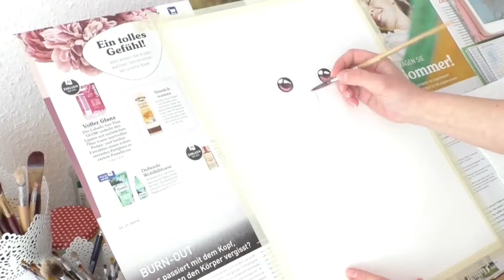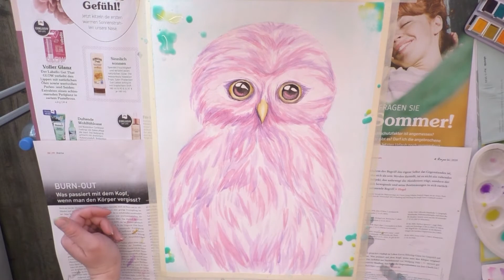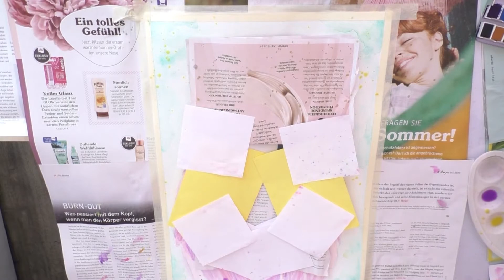Süße Eule malen Aquarell / Paint cute owl watercolor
Süße Eule mit großen Augen malen Aquarell / Paint cute owl with big eyes watercolor